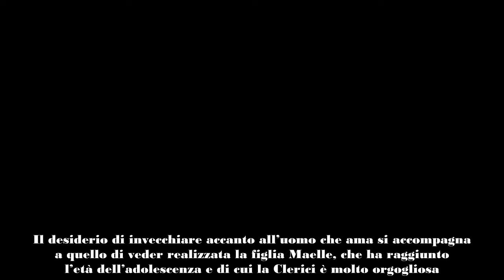Antonella Clerici buttata fuori dalla Rai, il motivo è a dir poco vergognoso “Fatta fuori perché…”